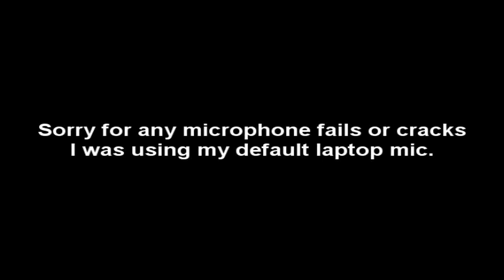RuneScape 2007 I Qanso I - Progress Video 3 - "Into the void.."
(Ranging Guild Training Method is explained below)

Hey guys, sorry for any sound inconveniences, I was at a mate's whilst recording this with my default Laptop microphone. Thanks for being here and showing you care by watching these videos. I'm improving each and everytime. I hope you all like this little progress vid.

Ranging Guild Training Method:

This activity is called archery competition. In it, players can shoot targets and earn archery tickets, which can be used to buy rewards. The cost is 200 coins per game, including the entrance fee and the cost of the ten bronze arrows required to play the game.

Players are required to provide their own bow and may use the bronze arrows provided by the judge. Note: Players are not allowed to use arrows other than bronze. A player may equip 1,000 bronze arrows and play the activity 100 times without the need to equip the arrows.

Each time a player fires at the target, they will hit at one of the following places:

Any type of bow that can fire bronze arrows can be used. The tickets are given after completing the game (10 shots). Players can either speak to the Competition Judge or fire again at the target to get tickets. The number of tickets received is equivalent to the number of points received divided by 10.

- Nick